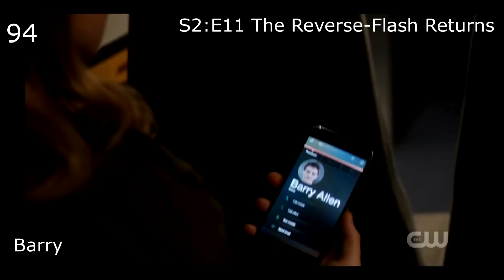The Flash Supercut: "Are you OK?" (S1:E1 - S2:E11)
S1:E1 - S2:E11

Supercut of all the "Are you OK?" (and variations) from The Flash on CW.